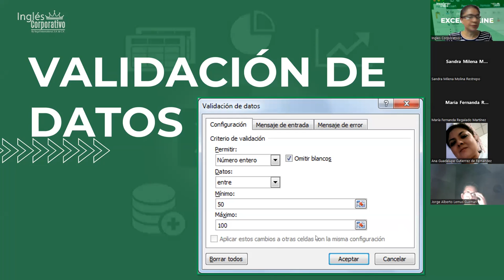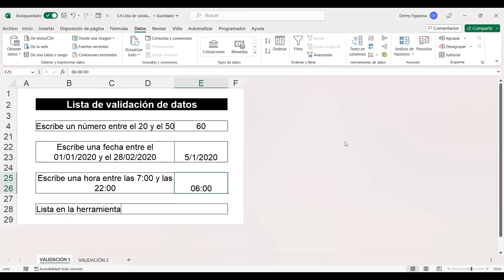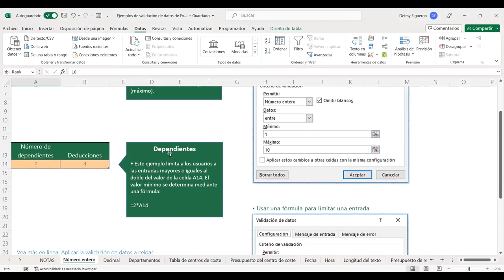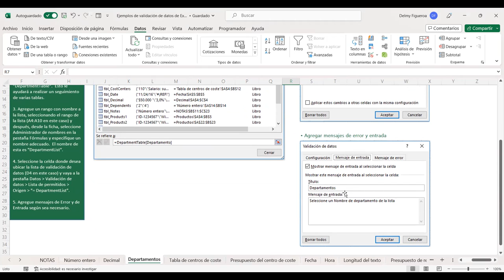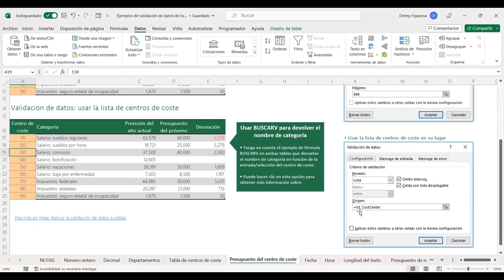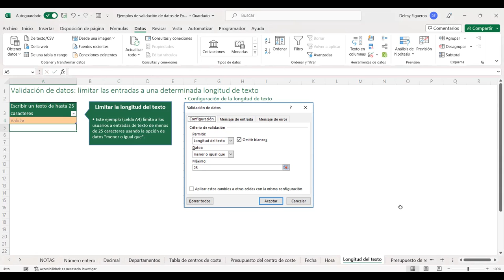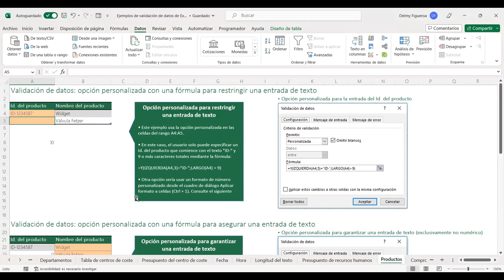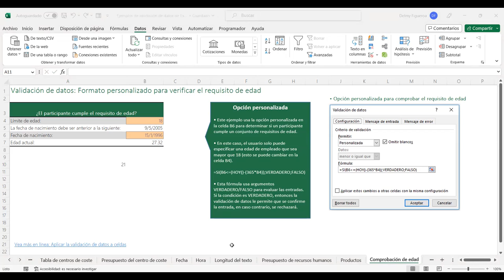SESION 12-5/5/2023-EXB-01-7-8-PM-04-23-FIGUEROA-VALIDACIÓN DE DATOS